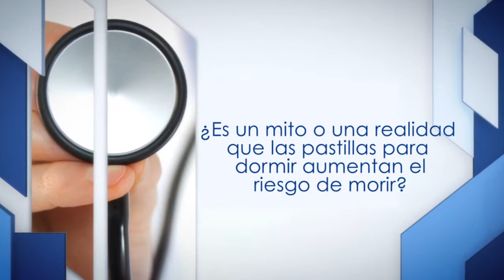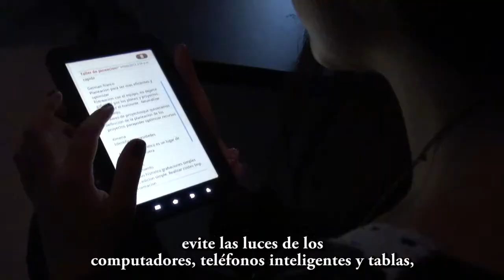Mitos y Realidades en Salud: Pastillas para dormir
¿Es un mito o una realidad que las pastillas para dormir aumentan el riesgo de morir?